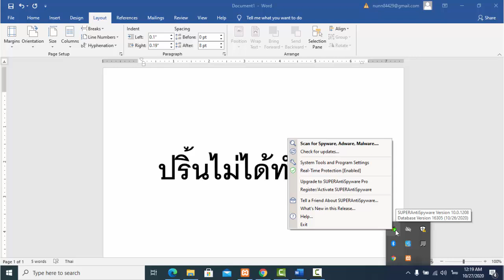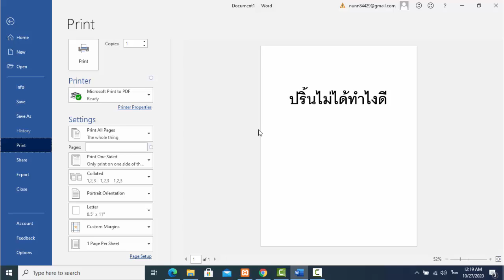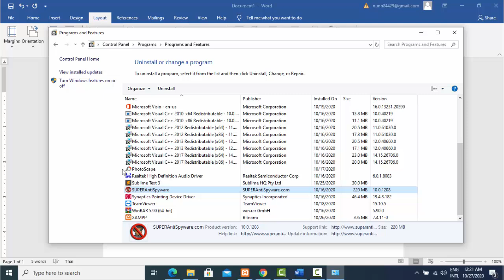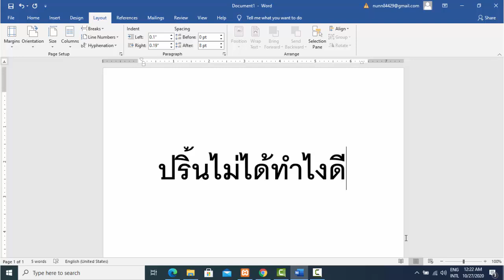วิธีแก้สั่งปริ้นไม่ออก (อัพเดทใหม่)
สั่งปริ้นไม่ได้